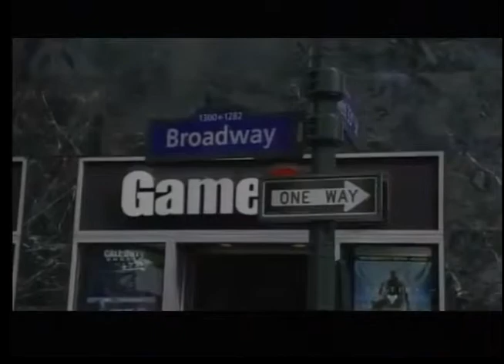Noticia Awe Nochi - Mensahe di Jharonne pa Hobenan